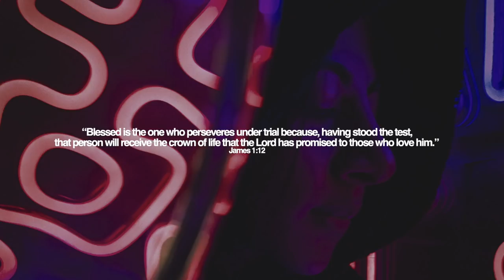Jeremiah Paltan - On My Own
This song is in the form of a prayer where I expose my frustrations to God. Comfort, that has led me astray, and complacency, that has made me forget the satisfaction found in Him, has cornered me in. The Lord, with his never-ending grace and sovereignty, had placed me in a season that encourages me to reconcile with Him.

Sin has covered my ears - making it impossible to hear his voice at the end of this tunnel. Tears rolling down my cheeks, I begin to recall all the great things I was able to do with Him by my side, longing to once again reconnect with Him. - Jeremiah